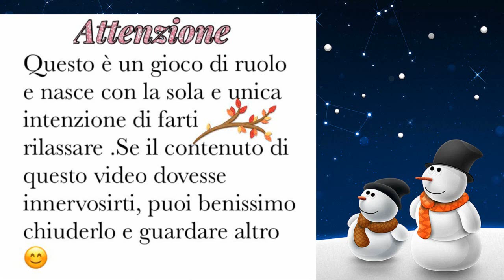ASMR-Haircut Roleplay💇🏻[II PARTE] (Scalp massage, Hair Brushing, Hair cutting)❣️Soft Spoken+Whisp.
⚠️IMPORTANTE
Ricordati che è aperto un Giveaway in cui puoi provare a vincere “IL TUO VIDEO ASMR”

Ciao bimbi belli💕
A grande richiesta carico la seconda parte del video Haircut Roleplay , riuscirà la nostra Bambolina a passare dal suo nero intenso a un bel caschetto rosso fuoco ? Lo scoprirete solo guardando il video 😂😂

❤️VUOI CONTATTARMI ?

Buon Relax
Cri